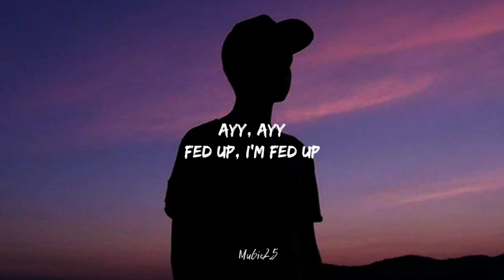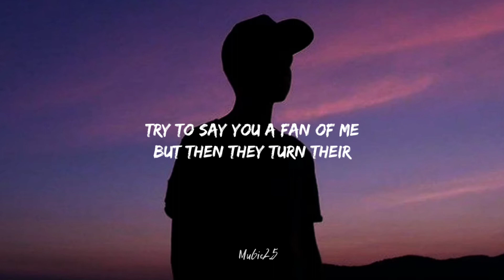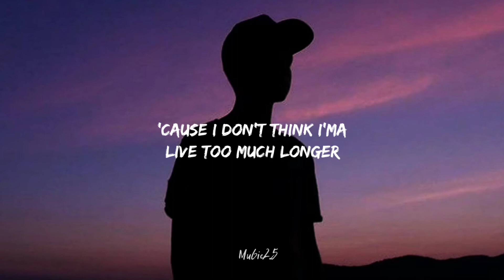Ghostemane - Fed Up (Lyrics)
Lyrics:

Ayy, ayy
Fed up, I'm fed up, ayy, ayy, ayy
Fed up, I'm fed up, ayy
Fed up, I'm fed up, ayy, ayy
Fed up, I'm fed up, ayy, ayy, ayy, ayy
Fed up, I'm fed up
Fed up, fed up, fed up, fed up
Fed up, fed up, fed up, I'm fed up
Fed up, I'm fed up with the drugs
Fed up with the fake love, put the gun to my brain, go bang
I'm fed up with the drama
Got a crib for my momma 'cause I don't think I'ma live too much longer
I'm fed up with the fame
I'm sick of reading my name in any other way than I intended
Fed up with all of these motherfuckers misunderstandin' me
I'm fed up with the ones that try to say you a fan of me
But then they turn their back and mothafuckers abandon me
You think I'm sitting high with everything, but now can't you see?
I'm livin' in reality, a struggle, not fantasy
I'm in a million-dollar couch, back then I was in a van
Wind up in the wrong mindset
Might've wound up with the wrong set of friends
On a benzo bender withdrawal, never go back, no
Say a prayer to someone who cares
Ain't nobody listenin', or they left you on read again
Never again will I put my faith in a religion
No God or Satan gonna make me understand I'm dealt a bad hand

The photo and audio is not owned by ourselves
If any problem please messege to us and the content will immediately removed.
No need to sent a strike.